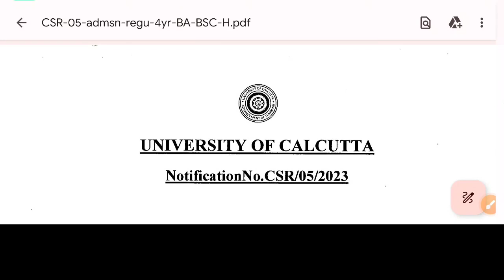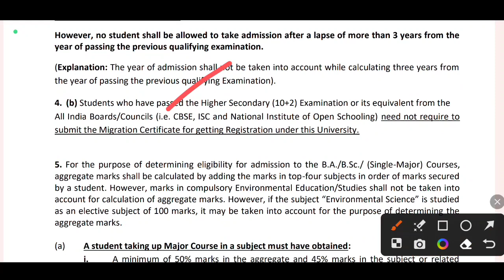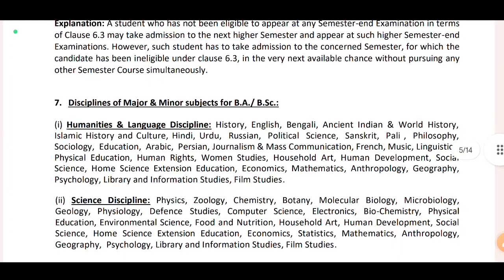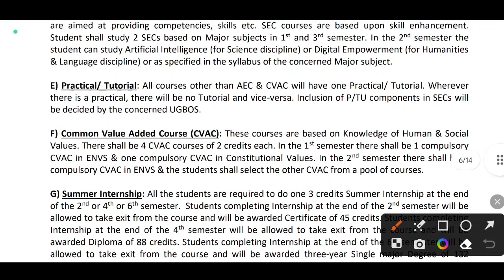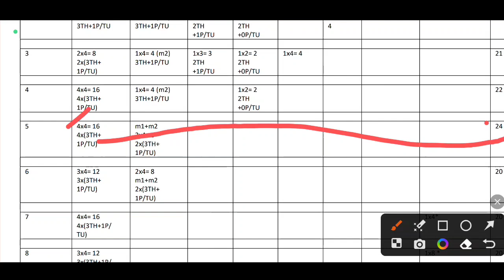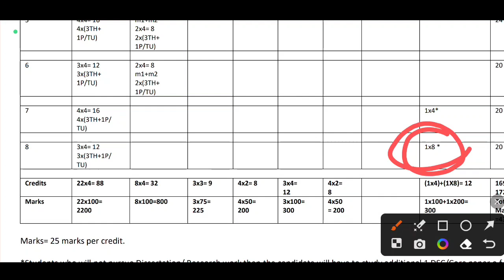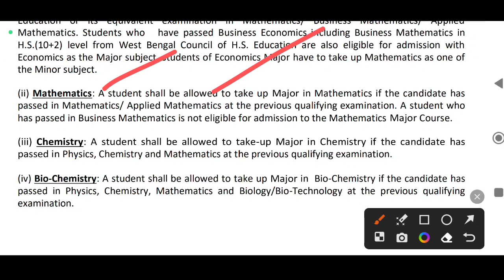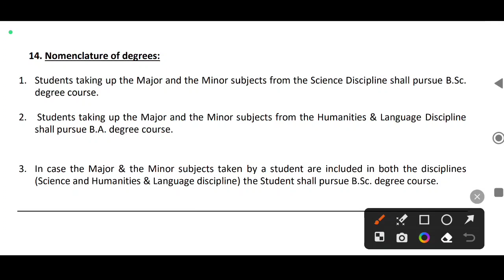Breaking: কলেজে ভর্তি ২০২৩ নিয়ে বিরাট পরিবর্তন: WB College Admission 2023: Calcutta University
Calcutta University UG Admission 2023. WB Govt adopted 4 years Graduation in 2023-24 session. But now what about the Pass or General or Programme courses? Here the full concept Calcutta University 4 year honours, minor, pass courses, eligiblity. CU College admission 2023

Covered Topics:
west bengal state university ug admission 2023 cu calcutta university colleges online form fill up
documents for college admission 2023 west bengal
college admission process 2023 in west bengal west bengal college admission notice 2023 college admission 2023 west bengal
kalyani University
4 years graduation in west bengal
what is 4 year graduation
4 years hons degree west bengal
Calcutta university 4 years graduation 2023 Jadavpur university 4 years graduation 2023
asutosh college
BFA Admission
IIEST Shibpur admission 2023
2023 college admission in wb
college admission